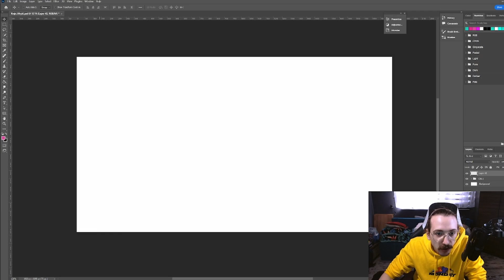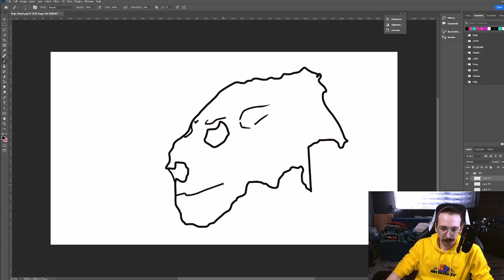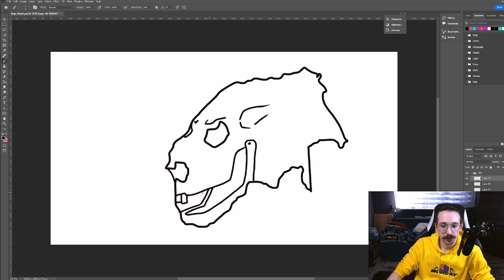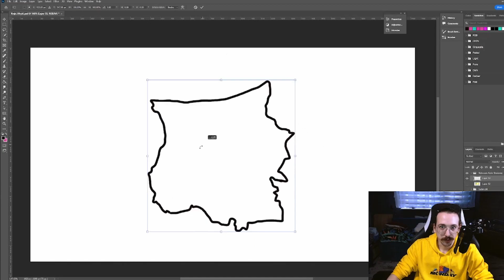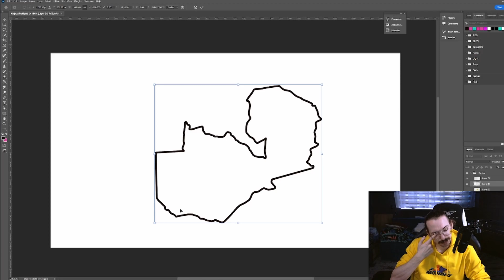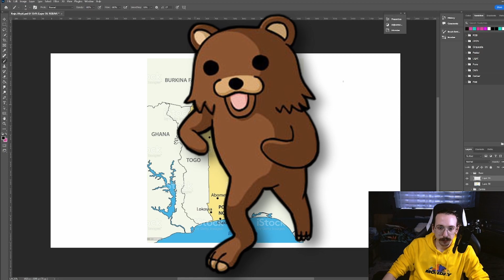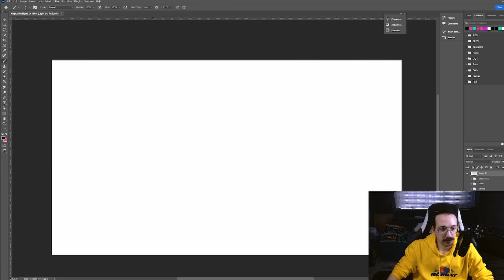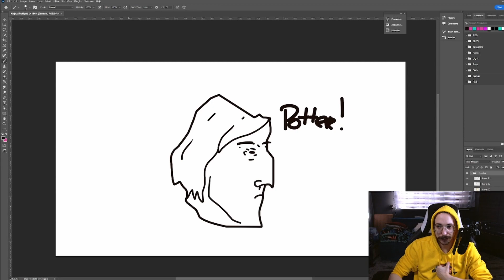Tylko JEDNO Widzę w Tym Kraju!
Kolejna część rysowania cudownych afrykańskich krajów. No to tyle.

Rozdziały:
00:00 - Intro
00:25 - Gambia
01:36 - Komory
02:02 - RPA
04:41 - Sudan Południowy
05:41 - Wybrzeże Kości Słoniowej
07:11 - Zambia
08:05 - Benin
08:54 - Zimbabwe
10:05 - Ghana
10:36 - Sudan
11:08 - Algieria
11:53 - Eswatini